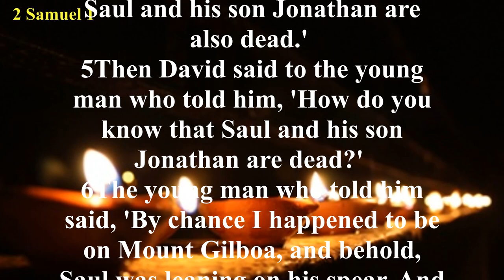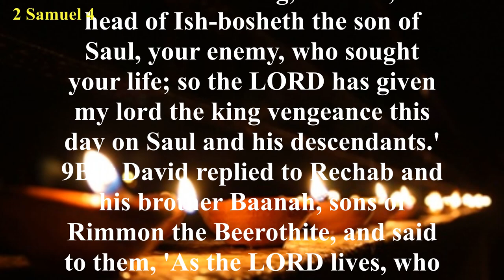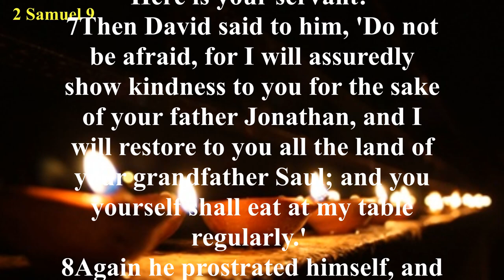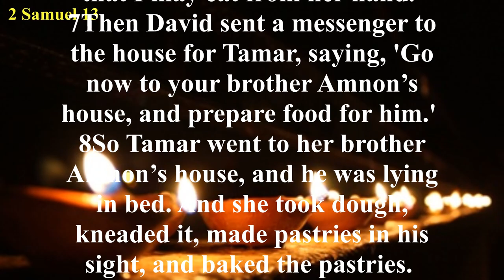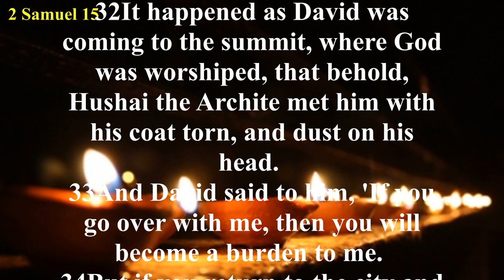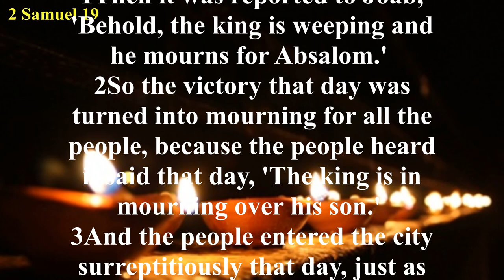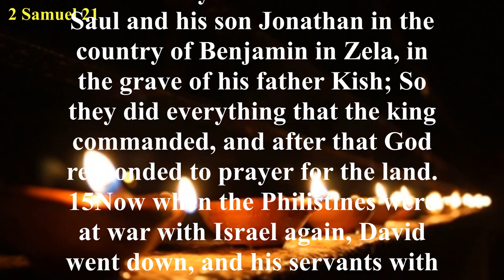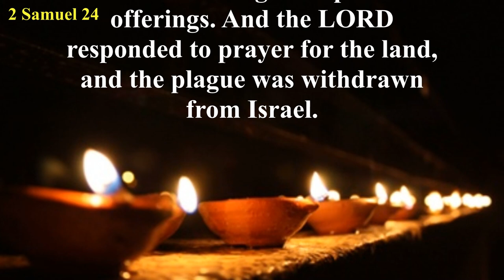2 Samuel - New American Standard Bible (NASB) - Audio Bible with Text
The book of 2 Samuel can be divided into two main sections—David’s triumphs (chapters 1-10) and David’s troubles (chapters 11-20). The last part of the book (chapters 21-24) is a non-chronological appendix which contains further details of David’s reign.

The book begins with David receiving news of the death of Saul and his sons. He proclaims a time of mourning. Soon afterward, David is crowned king over Judah, while Ish-bosheth, one of Saul’s surviving sons, is crowned king over Israel (chapter 2). A civil war follows, but Ish-bosheth is murdered, and the Israelites ask David to reign over them as well (chapters 4-5).

David moves the country’s capital from Hebron to Jerusalem and later moves the Ark of the Covenant (chapters 5-6). David’s plan to build a temple in Jerusalem is vetoed by God, who then promises David the following things: 1) David would have a son to rule after him; 2) David’s son would build the temple; 3) the throne occupied by David’s lineage would be established forever; and 4) God would never take His mercy from David’s house (2 Samuel 7:4-16).

David leads Israel to victory over many of the enemy nations which surrounded them. He also shows kindness to the family of Jonathan by taking in Mephibosheth, Jonathan’s crippled son (chapters 8-10).

Then David falls. He lusts for a beautiful woman named Bathsheba, commits adultery with her, and then has her husband murdered (chapter 11). When Nathan the prophet confronts David with his sin, David confesses, and God graciously forgives. However, the Lord tells David that trouble would arise from within his own household.

Trouble does come when David’s firstborn son, Amnon, rapes his half-sister, Tamar. In retaliation, Tamar’s brother Absalom kills Amnon. Absalom then flees Jerusalem rather than face his father’s anger. Later, Absalom leads a revolt against David, and some of David’s former associates join the rebellion (chapters 15-16). David is forced out of Jerusalem, and Absalom sets himself up as king for a short time. The usurper is overthrown, however, and—against David’s wishes—is killed. David mourns his fallen son.

A general feeling of unrest plagues the remainder of David’s reign. The men of Israel threaten to split from Judah, and David must suppress another uprising (chapter 20).

The book’s appendix includes information concerning a three-year famine in the land (chapter 21), a song of David (chapter 22), a record of the exploits of David’s bravest warriors (chapter 23), and David’s sinful census and the ensuing plague (chapter 24).